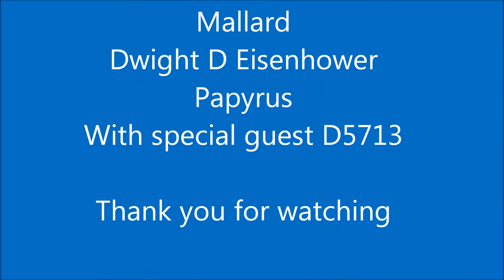Hornby live steam Mallard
Mallard rescues a stricken CO-BO diesel electric D5713